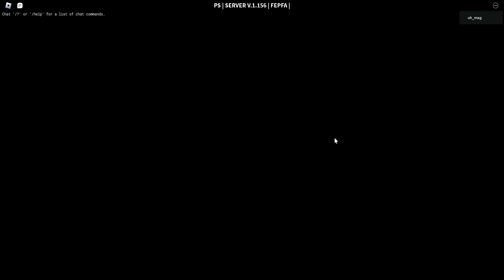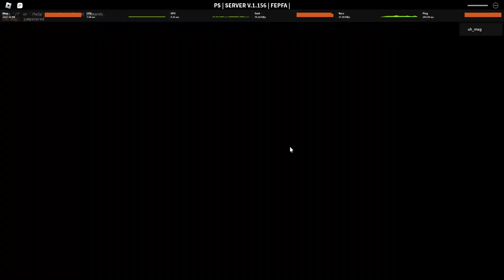decaying winter damned 2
i forgot there was the string drawback mechanic thing